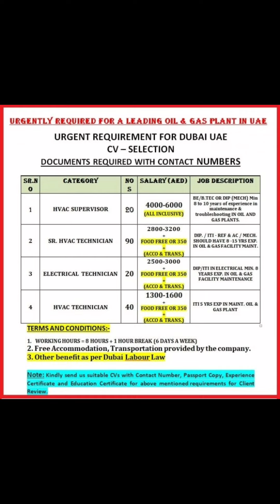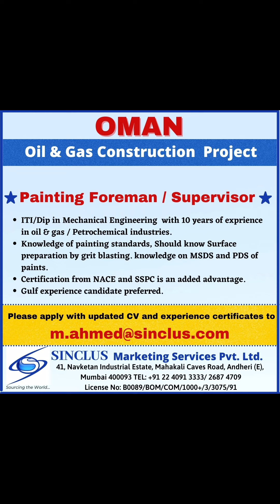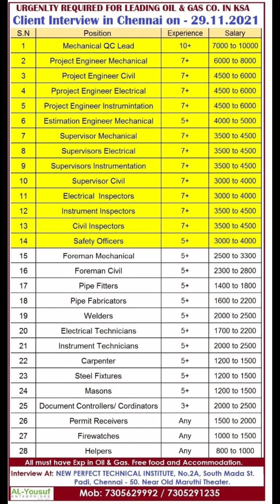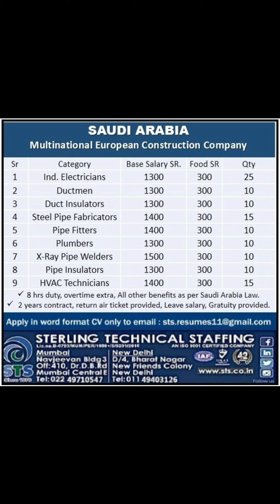Assignment abroad times today, Gulf Job vacancy 2021,Gulf Jobs, Overseas Job opportunity 2021